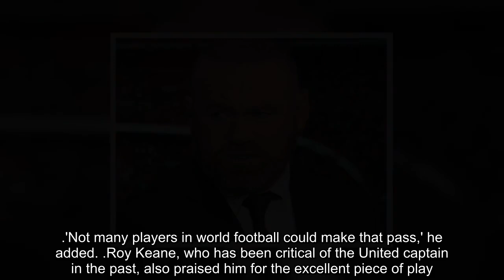Wayne Rooney Praises Bruno Fernandes' Incredible No Look Assist